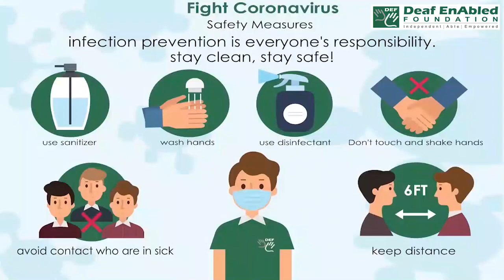Eloquence (Noun) Word of the Day for September 20th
Eloquence

Meaning - the quality of delivering a clear, strong message:

Example - She was renowned for her eloquence and beauty.